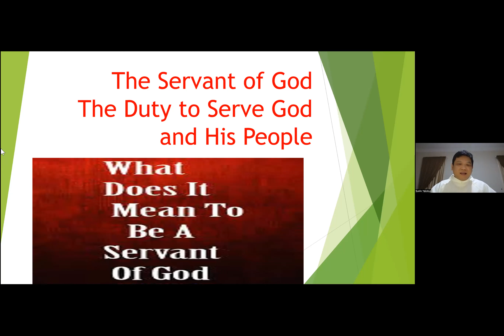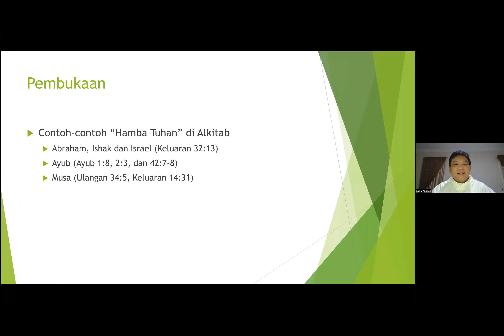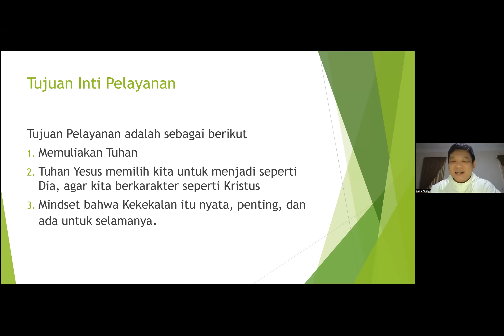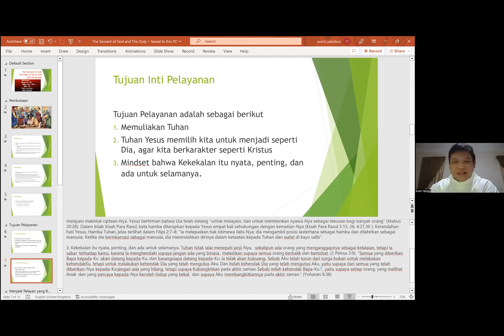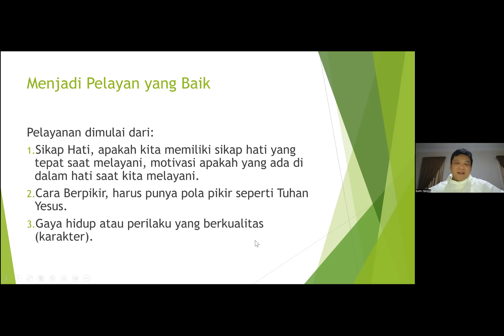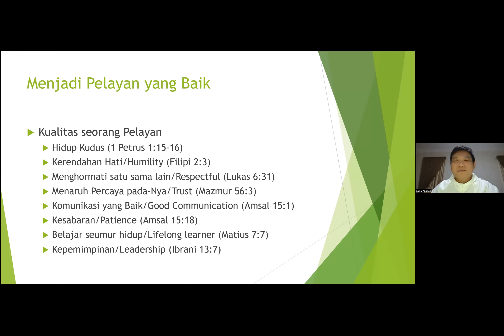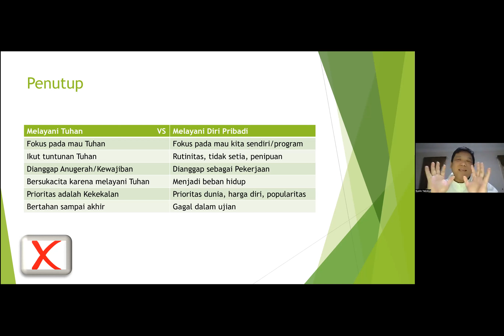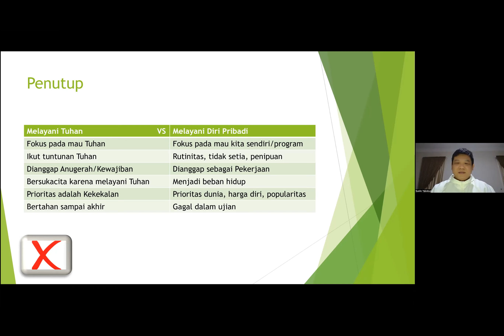Renungan "The Servant of God" oleh P. Ignatius Susilo Yakobus, OFM Conv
Salam kasih,

video ini berisi renungan ""The Servant of God" oleh Pastor Ignatius Susilo Yakobus, OFM Conv. pada tanggal 13 Desember 2022.

Terima kasih.